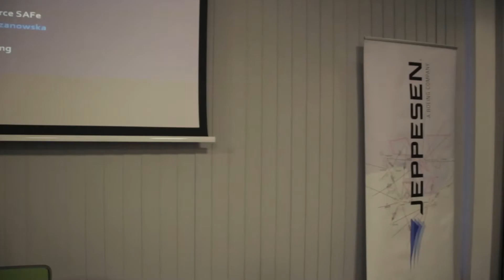Jeppesen SAFe Space Conference - Poland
SAFe Space Conference was organized by Jeppesen Gdańsk Agile Community of Practice on November 6, 2018. With an amazing line-up of speakers – Anna Wójtowicz, Tomasz Rogawski, Stanisław Matczak and Olga Budzanowska - it was an insightful evening of practical approach to SAFe. What’s most important, the conference was a great way to learn, share knowledge, look at scaled agile from various perspectives, get in touch with experts and dig even more deeply during Q&A session.